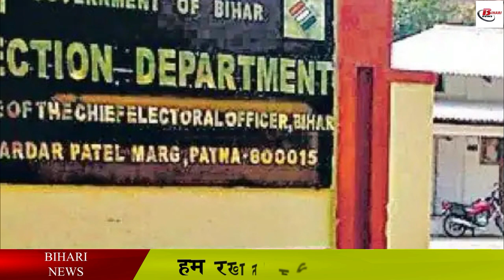ये नहीं लड़ सकेंगे पंचायत चुनाव, इनके रिश्तेदारों को भी नहीं मिलेगी चुनाव लड़ने की छूट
In Bihar, continuous preparations are going on for the Panchayat elections, in the meantime, the Commission has successfully completed two phases of the Panchayat elections, along with preparations for the third phase of voting are now underway, meanwhile, the State Election Commission has given another information regarding the Panchayat elections. Big information has been shared under which now people falling in this category will not be given a chance to contest elections. Alam will be that not only will they be deprived of Panchayat elections, their relatives will also not be allowed to enter the fray.